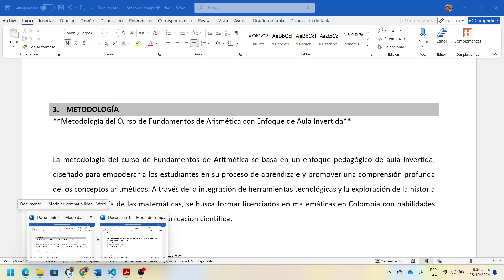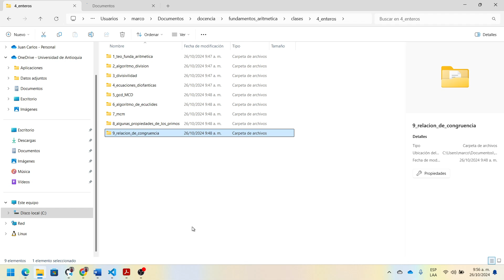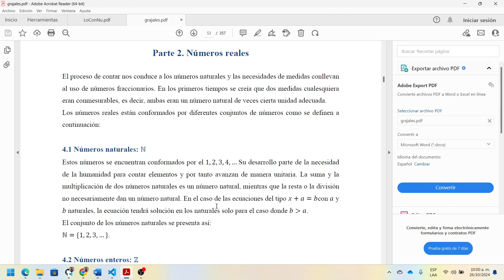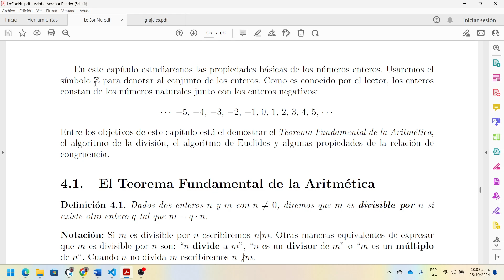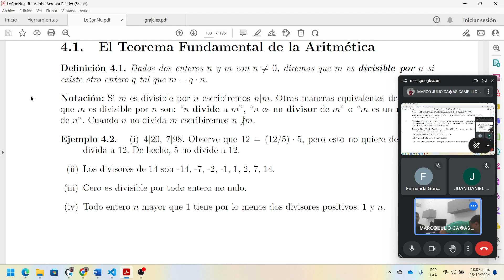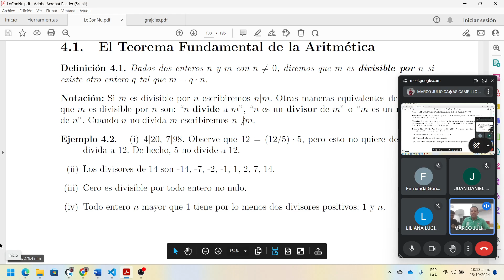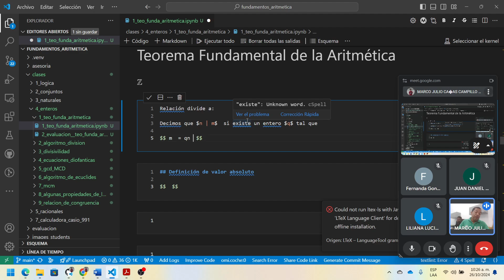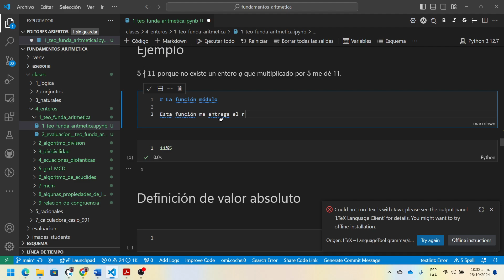Cómo definir la relación define a en latex